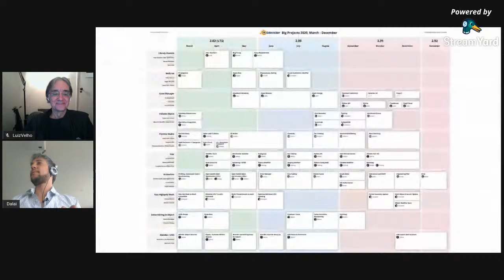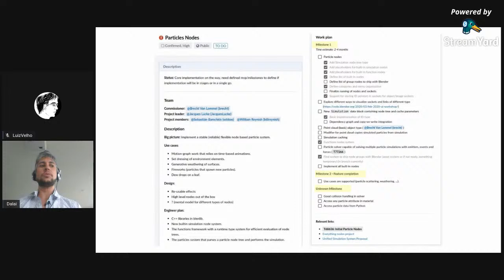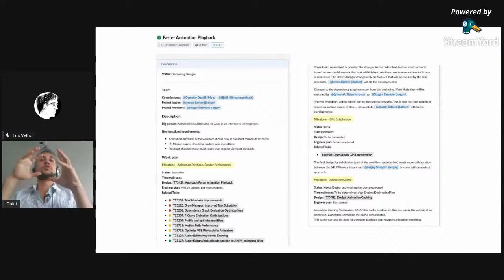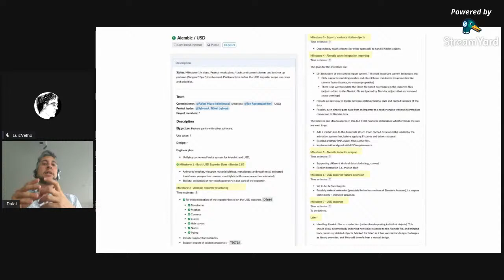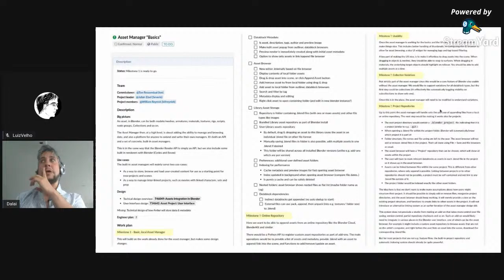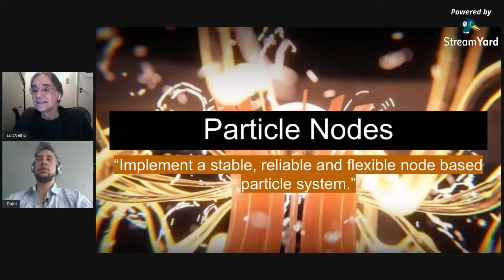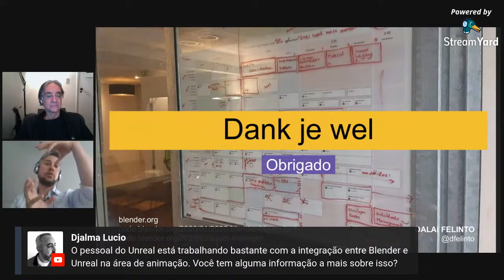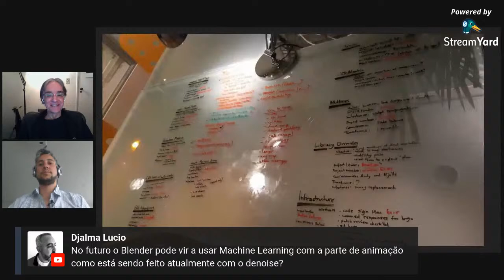VISGRAF Lab Webinar - Dalai Felinto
Rumo ao Blender 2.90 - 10 projetos para 2020

Para encerrar o ciclo 2.80 do Blender, e iniciar o 2.90, uma série de projetos foram planejados para 2020. O foco geral é em otimização e refinamento de funcionalidades existentes. Mas existem algumas novidades - parte delas já estão inclusive presentes nas versões de desenvolvimento do Blender.